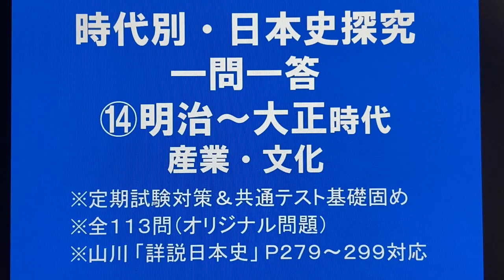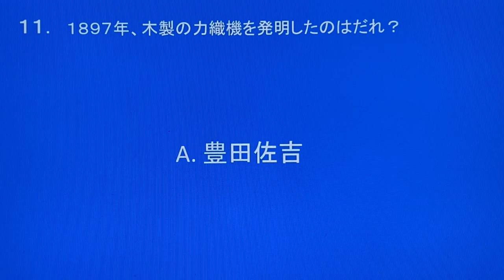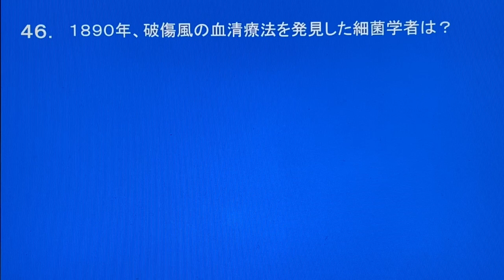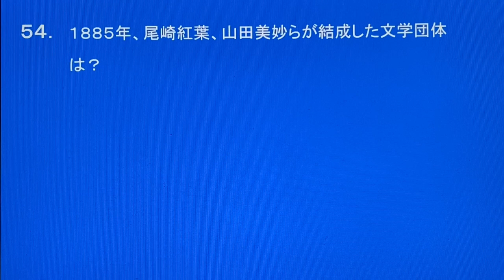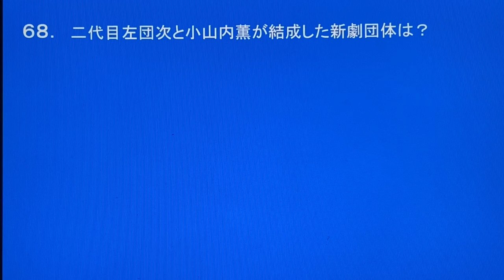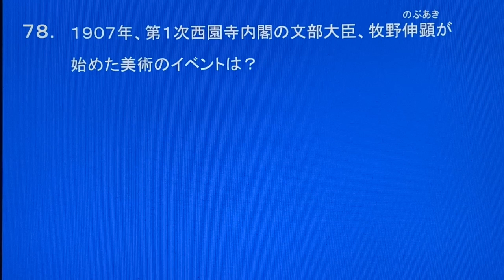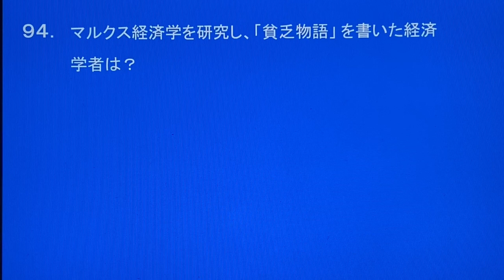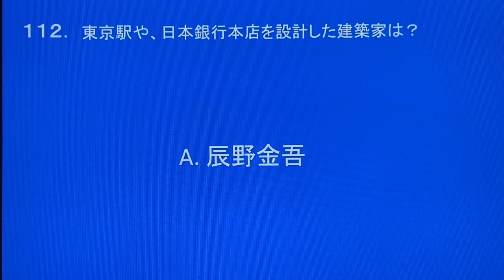時代別・日本史探究一問一答⑭明治～大正時代 産業・文化史 定期テスト対策＆共通テストへの基礎固め